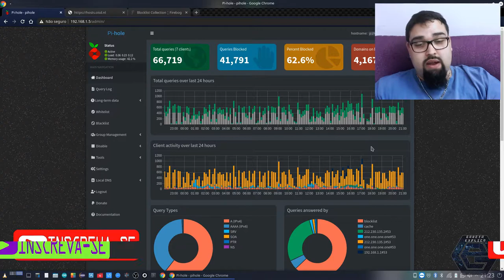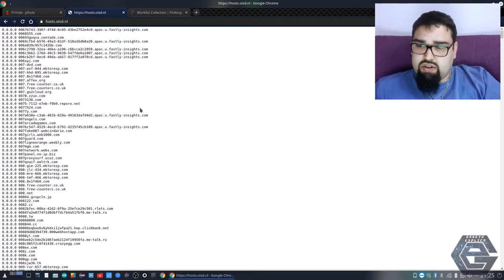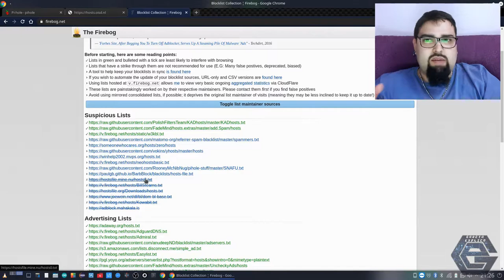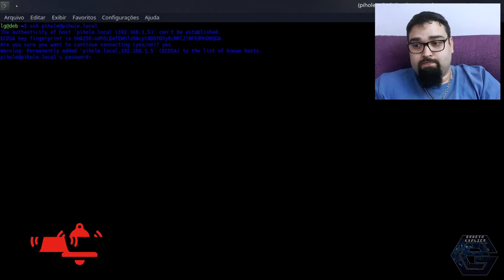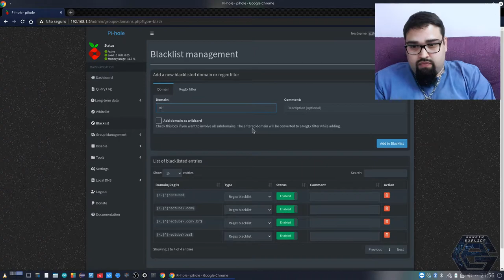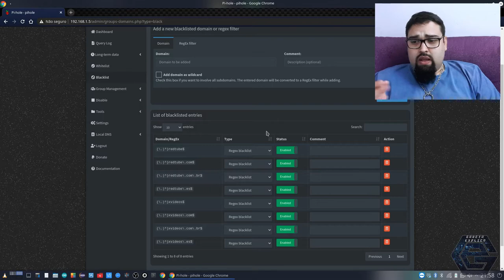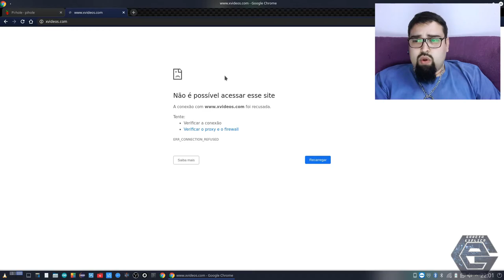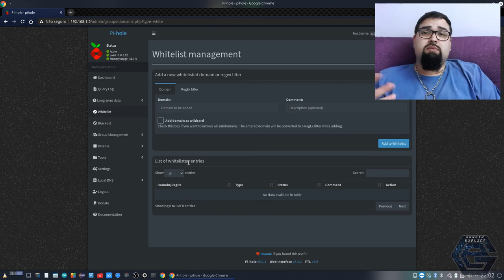Raspberry Pi (4B) - Pi-Hole [BlackList & WhiteList]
Neste vídeo demonstro como configurar o Pi-Hole para adicionar listas de bloqueio, bem como utilizar a função de whitelist & blacklist.

Segue Link's

CREDITOS:
Para mais info sobre créditos as músicas: